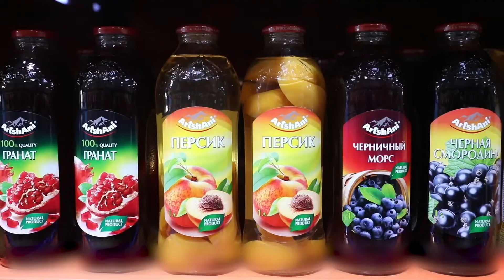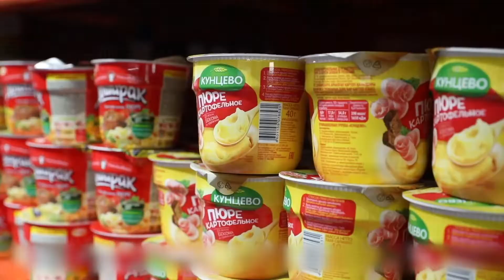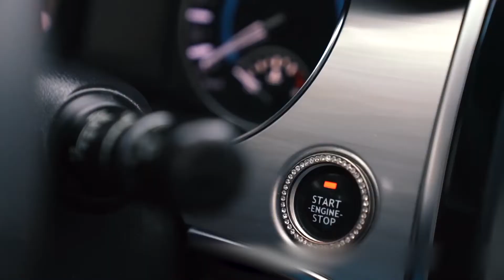2022 China Tourism and Culture Week - City Constructions: Heihe, Heilongjiang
Heihe, a city on the Sino-Russia border, is embarking on a campaign called “Heihe of the world” to showcase its natural beauty, ethnic culture and exotic styles. Relying on its unique geographical advantages, Heihe is vigorously developing a cross-border e-commerce industry to sell more high-quality goods all over the country. Heihe is home to the “Five Connected Lakes” volcanic group, known as the “Living Textbook on Volcanoes.” Its unique volcanic landscape, wildlife and lush greenery are enchanting. The establishment of China (Heilongjiang) Pilot Free Trade Zone has bolstered Heihe’s economic development, and the “Belt and Road” Initiative has generated exciting new opportunities. Heihe has always kept pace with the pulse of the times, creating unique channels for discovery.